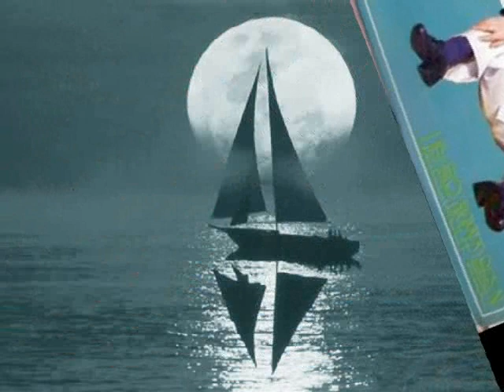최완규 - 먼훗날 (1983)